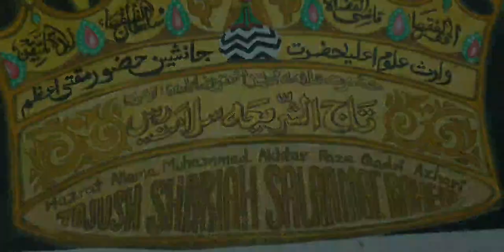Hazrat Allama Muhammad Akhtar Raza Qadri Azhari | Tajush Shariah